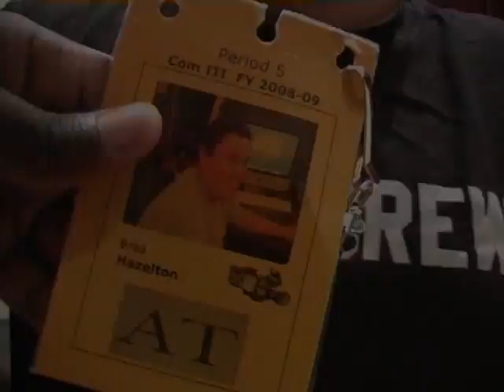End of the Road - NKHS '09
Done by the NKHS Communications Class of 2009. Featuring: Austin Brown, Tim Quianoo, Connor Walsh, Kyle Graves, Brad Hazelton, Jacob Nicastro, and Brielynn DeCiantis